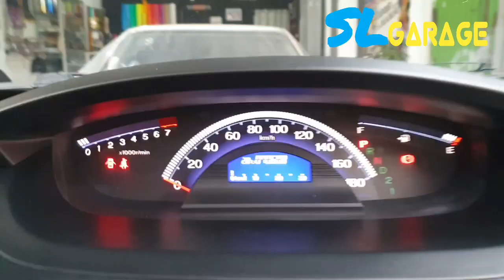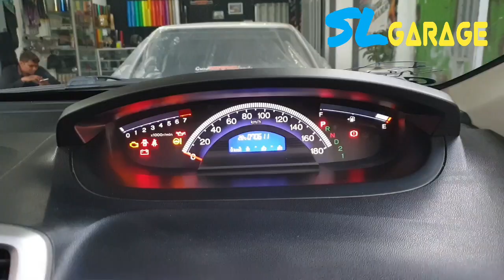Remap ECU Honda Freed Brataktak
Yang mau remap ECU Honda Brio, Jazz Ge8/Gk5, Mobilio, Freed, Civic FD, HRV, CRV dll ECU Keihin ya, bisa Call/WA ke 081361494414